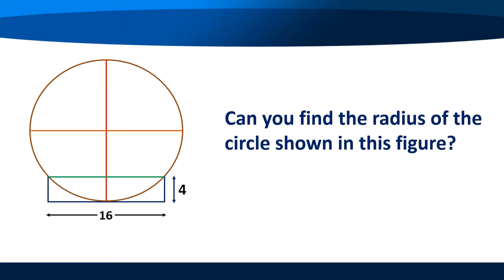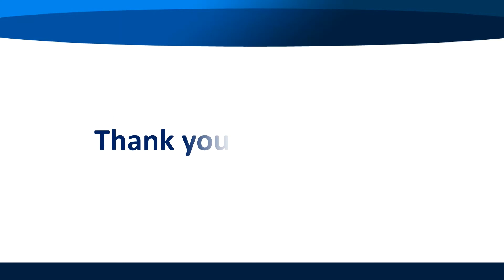Find Radius of Circle in a curved surface (Math Puzzle - 23)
ENJOY LEARNING WITH TEJAS EDUCATION & LEARNING